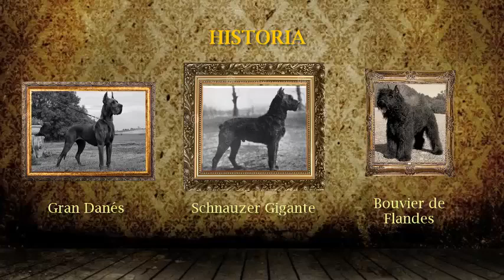La verdad del Schnauzer Gigante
27080 ¡Hola a todos y bienvenidos a mi canal! En el video de hoy, les mostraré cómo entrenar a un Schnauzer Gigante. 🐾

Los Schnauzers Gigantes son perros inteligentes, leales y llenos de energía, pero requieren un entrenamiento adecuado para convertirse en compañeros equilibrados y obedientes. En este video, cubriré:

Comandos básicos: Aprende cómo enseñar a tu Schnauzer comandos esenciales como "sentado", "quieto" y "ven aquí".
Socialización: Descubre la importancia de la socialización temprana y cómo exponer a tu perro a diferentes entornos y situaciones.
Ejercicio y juego: Ideas para mantener a tu Schnauzer activo y feliz con actividades físicas y mentales.
Solución de problemas comunes: Consejos para manejar comportamientos indeseados como tirar de la correa o saltar sobre las personas.
Si tienes alguna pregunta o quieres compartir tu experiencia, deja un comentario abajo. ¡Empecemos el entrenamiento! 💪🐶